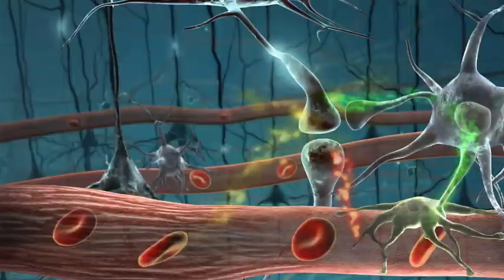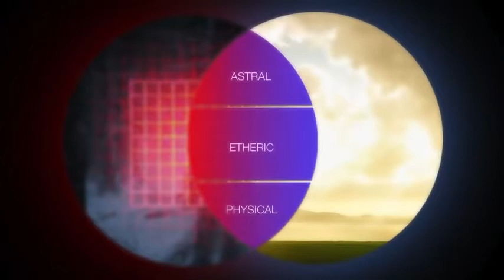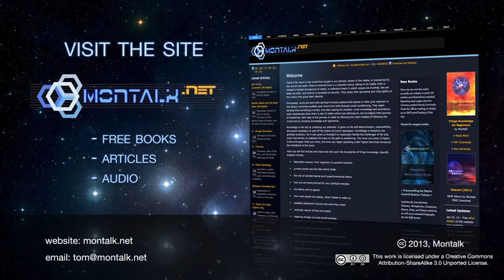SISTEMUL DE CONTROL AL MATRICEI - Episodul III - Spiritul peste minte şi mintea peste materie